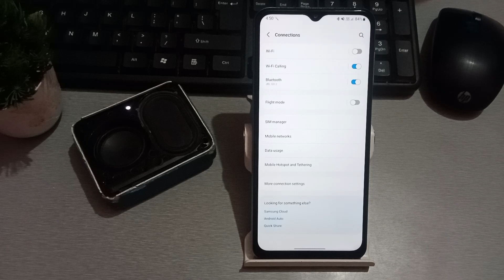how to on Bluetooth speaker audio setting in Samsung galaxy s10